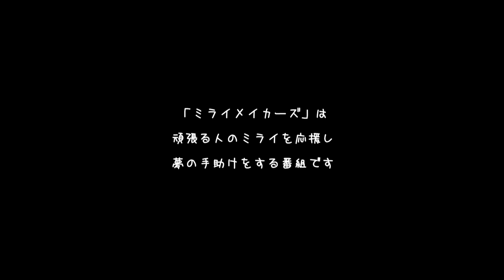ミライメイカーズ 第38回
今週も素敵なゲストが登場！
孤高の作家【春日康徳】さん、モータースポーツ大好きレースクイーン【華】さん、そしてバイカー最強YouTuberも参戦の【月刊ばいくっく】さんなど登場！さらには、めっちゃ元気な2.9次元アイドル【加茂川マコト】さんの相談は解決!?等々、超盛りだくさん！！ 超必見です!­!!